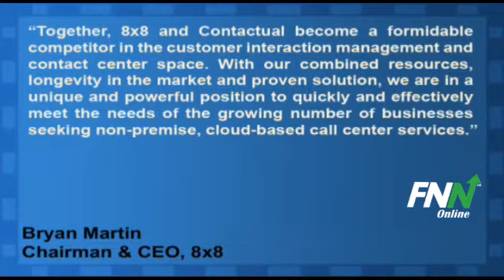8x8 Completes Acquisition of Contactual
8x8 (NASDAQ:EGHT) announced that it has completed the acquisition of privately-held Contactual, a provider of cloud-based call center and customer interaction management solutions.

8x8 agreed to acquire Contactual for 6,700,000 shares of unregistered 8x8 common stock, but this share amount was reduced at closing by 215,100 shares in exchange for 8x8's agreement to pay statutory tax withholding on behalf of five former executives of Contactual, Inc. 8x8 originally announced its intent to buy Contactual on September 12.

The transaction closed on September 15.

8x8 Chairman & CEO Bryan Martin said, "Together, 8x8 and Contactual become a formidable competitor in the customer interaction management and contact center space. With our combined resources, longevity in the market and proven solution, we are in a unique and powerful position to quickly and effectively meet the needs of the growing number of businesses seeking non-premise, cloud-based call center services."